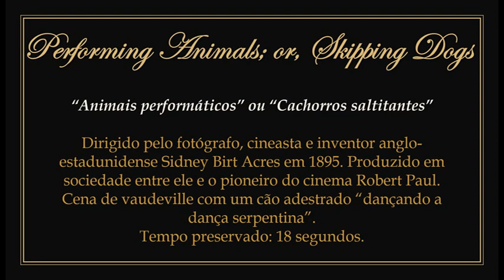1895 - Performing Animals; or, Skipping Dogs - Sidney Birt Acres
► Film in public domain. Directed by Anglo-American photographer, filmmaker and inventor Sidney Birt Acres in 1895. The copyright credited to Sidney Birt Acres expired in 1988 in the United Kingdom.
1) Considered lost, this nearly 19-second fragment was rediscovered in George Williams' private collection in 1896.
2) It shows the scene with a handler and his dog simulating a "serpentine dance".
3) To watch the original work without the presentation: 00:00:20.

► "Animais Performáticos/ Cachorros saltitantes". Filme em domínio público.
1) Dirigido pelo fotógrafo, cineasta e inventor anglo-estadunidense Sidney Birt Acres em 1895. Os direitos autorais creditados a Sidney Birt Acres expiraram em 1988 no Reino Unido.
2) Considerado perdido, foi redescoberto este fragmento de quase 19 segundos na coleção particular de George Williams, de 1896.
3) Exibe a cena com um adestrador e seu cão simulando uma "dança serpentina".
4) Para assistir a obra original sem a apresentação: 00:00:20.